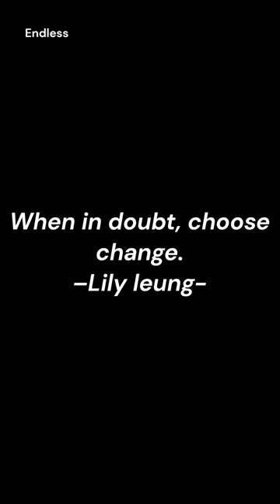shorts wisesaying famoussaying selfimprovement Lily leung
Thank you for the great work today